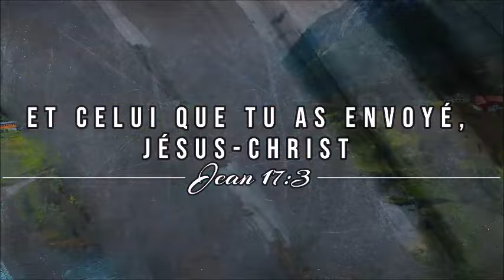Si la mer se déchaîne - Florence Jean Paul 2024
Chant enregistré à l'Église Agapé Libre de Québec.